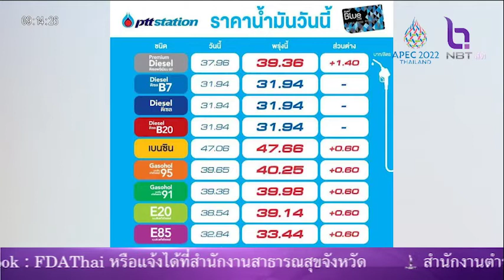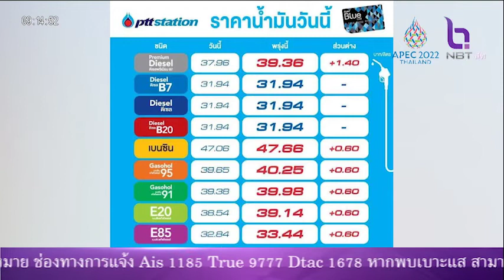ราคาน้ำมันประจำวัน NBT รวมใจฯ 4 พ ค 65